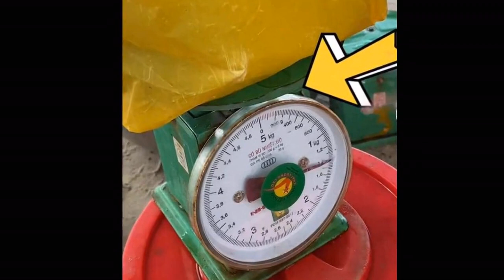'Cân điêu' hải sản ở Mũi Né, địa phương đề nghị tháo dỡ lều quán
Trước tình trạng cân điêu hải sản liên tiếp tái diễn tại làng chài Mũi Né, chính quyền địa phương đã yêu cầu các hộ kinh doanh tự phát tại đây phải tháo dỡ lều bạt, dừng hoạt động.Các hộ kinh doanh hải sản tại làng chài Mũi Né
Theo đại diện phường Mũi Né, thời gian gần đây các hộ kinh doanh hải sản tại làng chài Mũi Né đã dùng cân không đúng quy định, xảy ra nhiều vụ dùng cân gian lận, buôn bán nhếch nhác ảnh hưởng hình ảnh điểm đến du lịch. Đặc biệt, trong ngày 28-1 vừa qua, một video đăng tải lên mạng xã hội TikTok nhằm cảnh báo tình trạng bán hải sản dùng cân không chuẩn tại chợ làng chài Mũi Né, phường Mũi Né thu hút hơn 2,3 triệu lượt xem.
Ngày 31-1, trao đổi với Báo Người Lao Động, đại diện lãnh đạo UBND phường Mũi Né (TP Phan Thiết, tỉnh Bình Thuận) cho biết đã có kế hoạch tháo dỡ lều quán kinh doanh hải sản tại làng chài Mũi Né khi các hộ tại đây liên tiếp bị phản ánh cân thiếu số ký, không bảo đảm môi trường.
Theo nội dung video, một du khách nghi ngờ bị cân gian khi mua hải sản tại đây đã mang theo 3 lon bia, loại 330ml và bí mật quay lại nơi bán. Sau khi đặt 3 lon bia lên chiếc cân thứ nhất tại nơi bán hải sản thì kim cân chỉ gần 1kg. Tương tự với chiếc cân thứ 2 đặt bên cạnh, 3 lon bia thể hiện trọng lượng đến 1.4kg.
Trước tình trạng này, ngày 30-1, UBND phường Mũi Né có văn bản yêu cầu các hộ kinh doanh hải sản tự phát tại làng chài Mũi Né tự tháo dỡ lều bạt, hàng quán buôn bán từ ngày ban hành thông báo đến hết ngày 3-2-2023. Quá thời gian trên, địa phương sẽ tổ chức lực lượng tháo dỡ. "Chúng tôi không chủ trương thấy khó quản lý mà cấm. Tuy nhiên, do vi phạm xảy ra nhiều lần, gây nhếch nhác, làm xấu hình ảnh du lịch Mũi Né nên buộc phải có biện pháp mạnh. Thời gian tới, phường sẽ có kế hoạch tổ chức, sắp xếp lại nơi này đi vào hoạt động khuôn khổ hơn" - đại diện UBND phường Mũi Né cho biết.
3 lon bia đặt trong bịch được cân trên chiếc ký đúng mà đoạn clip ghi lại. Ảnh cắt từ clip